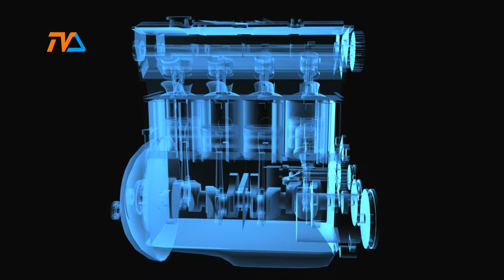Zza Kółka odc. 217 |TVSUWAŁKI